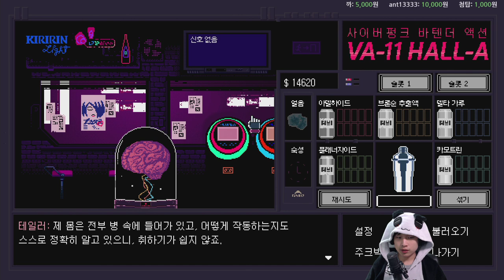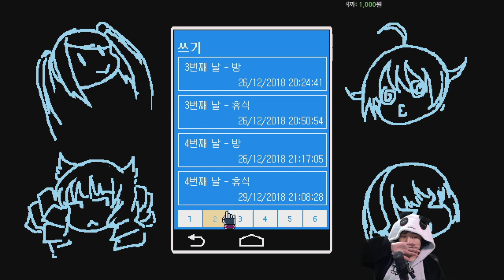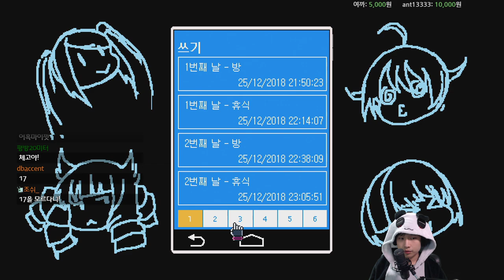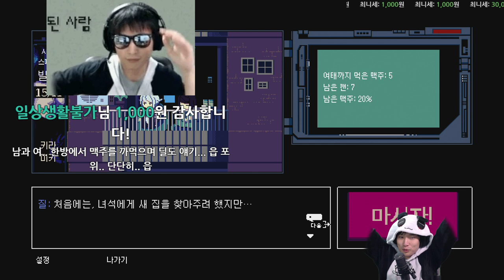#6 내 버퍼를 오버플로우시켜줘! {VA-11 HALL-A} {발할라}